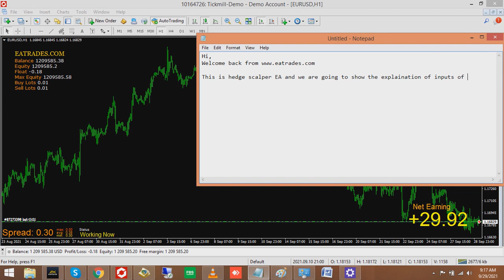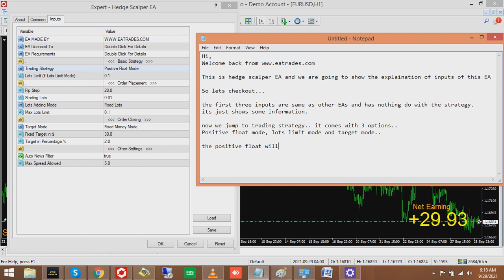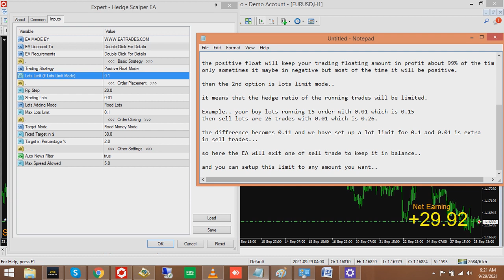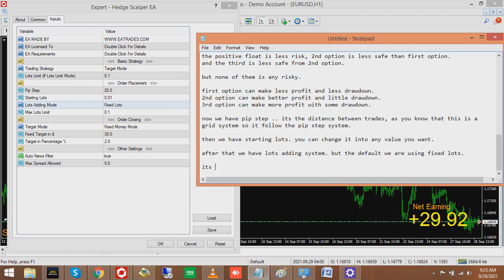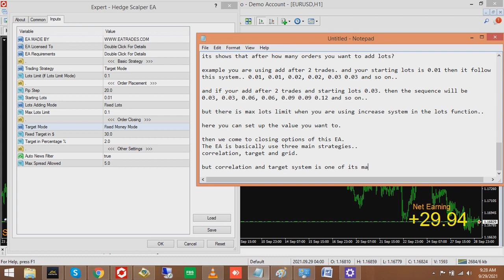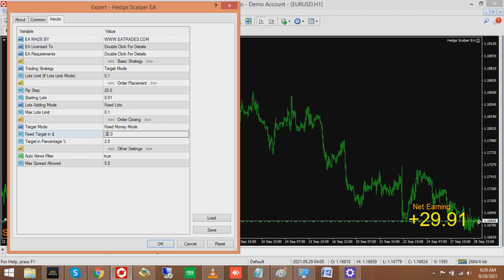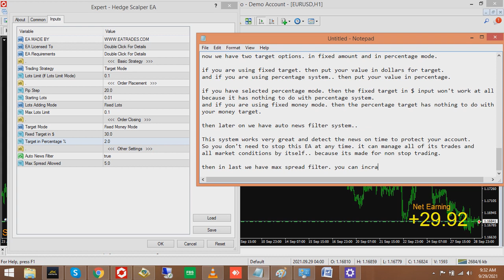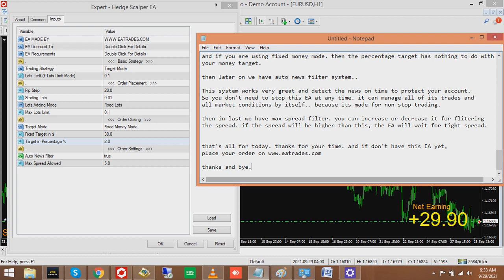Forex EA Hedge Scalper Input Parameters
you may find other EAs on our website like hedging robot, scalping robot, trend robot and gold trading robot. all of them available in both mt4 and mt5 versions.